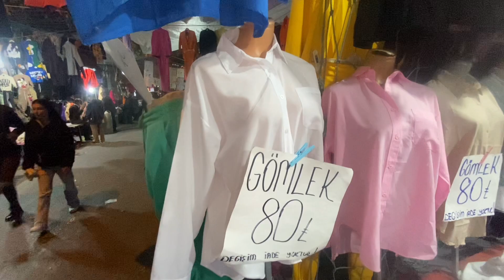PAZAR SAVAŞLARI.SOSYETE PAZARI MÜTHİŞ UCUZ KAPANIN ELİNDE KALIYOR.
SOSYETE PAZARI MÜTHİŞ UCUZ MÜŞTERİLER SIRADA.